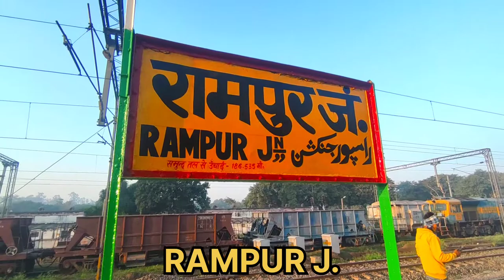Siwan to rampur vlogs||RAMPUR RAILWAY STATION||ALIYASH VLOGS IND